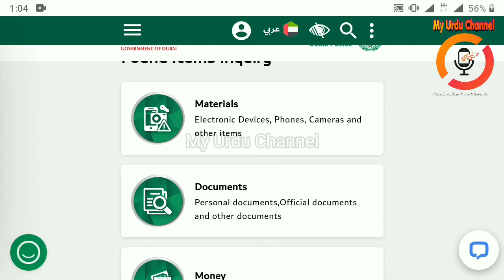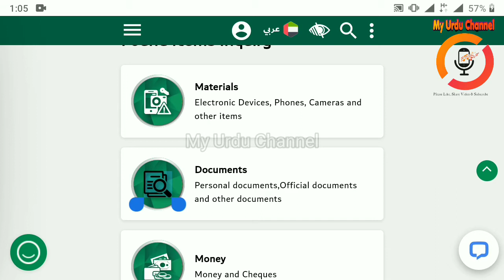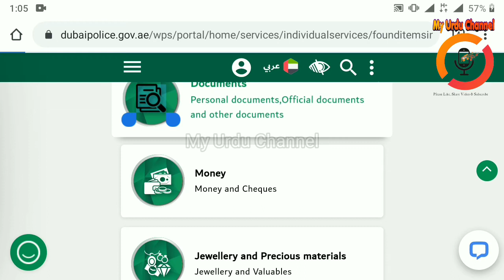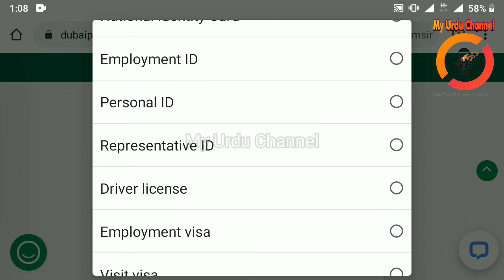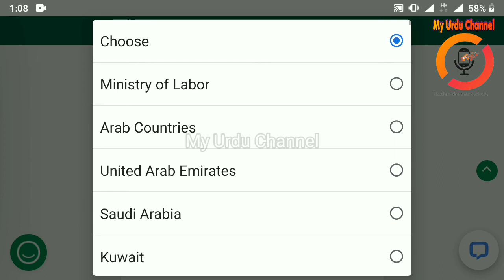How to find lost items in Dubai | Dubai Police Website | My Urdu Channel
in this video I'm showing how we can search our lost items / Documents in Dubai Police Website